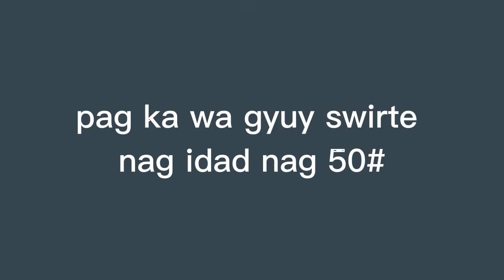pag ka wa gyuy swirte nag idad nag 50 compose by jc Rubio